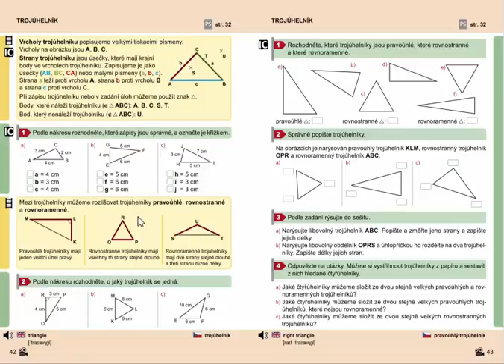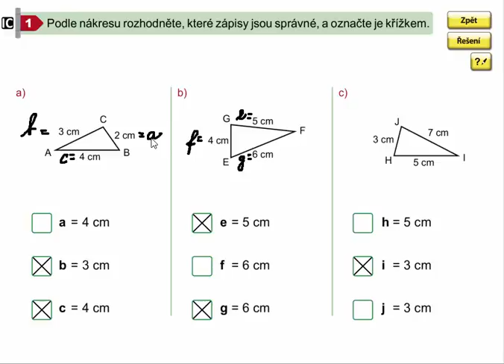Trojúhelník (popis vrcholů a stran), Geometrie pro 4.ročník, str. 42, cv. 1